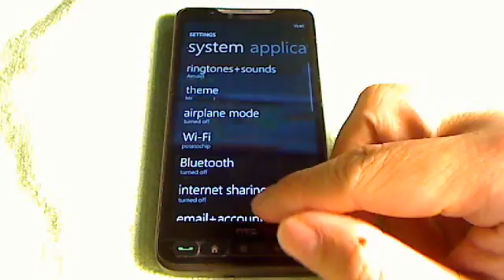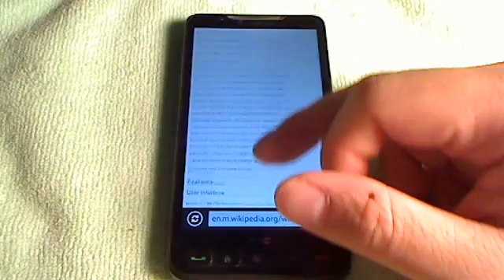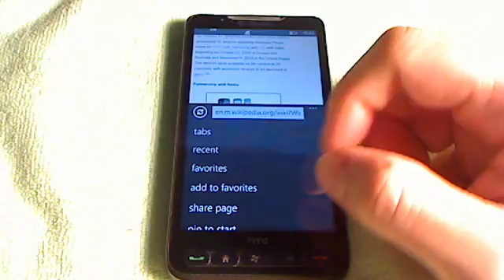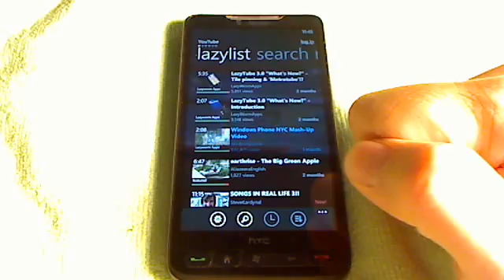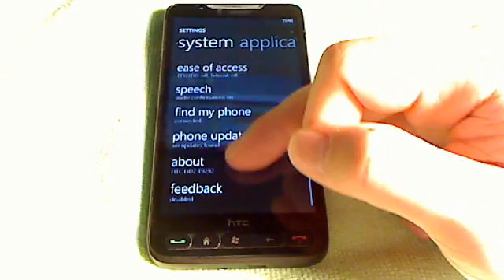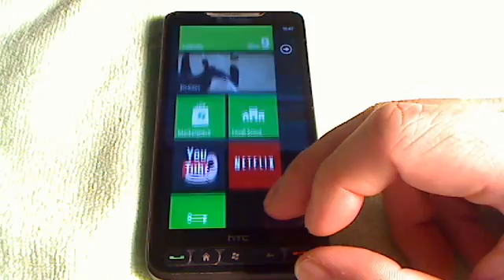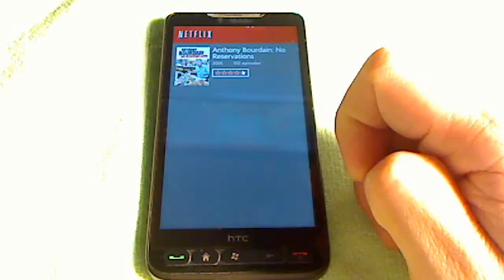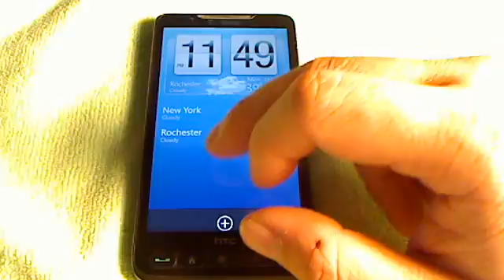HTC HD2 - Windows Phone 7.5 mango 8107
This is just an overview of the HTC HD2 running windows phone 7.5 mango version 8107 from xda developers. The ROM is called "Back to the Future."